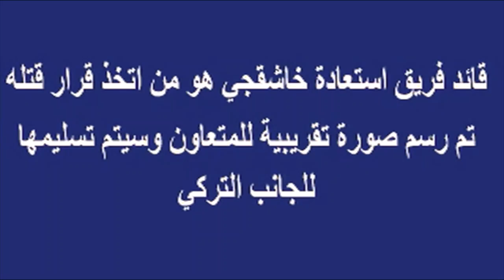عاجل بالفيديو..مؤتمر نارى اليوم تعلن فيه النيابة العامة السعودية من هو الأمر بقـ ـتل جمال خاشقجي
عاجل بالفيديو مؤتمر نارى اليوم تكشف فيه النيابة العامة السعودية من هو الأمر بقـ ـتل جمال_خاشقجي ونتائج التحقيق ومصير جثته | أخبار النجوم